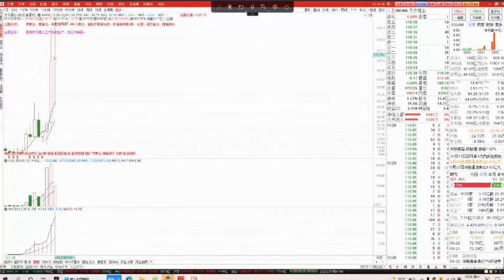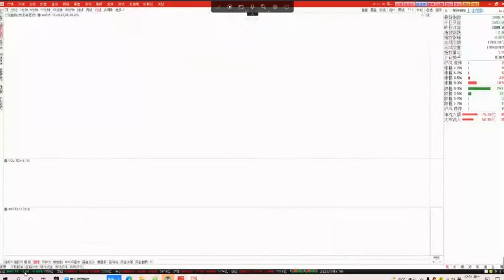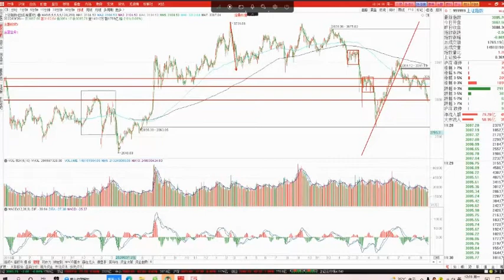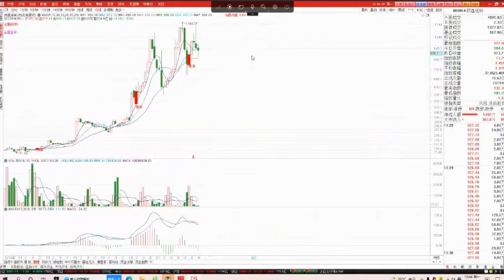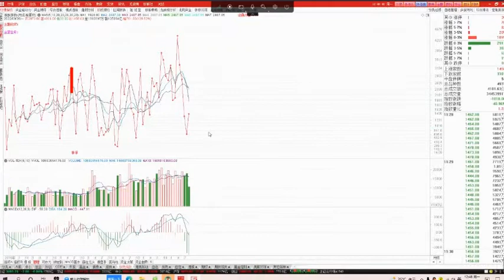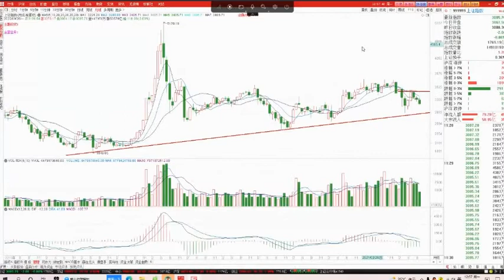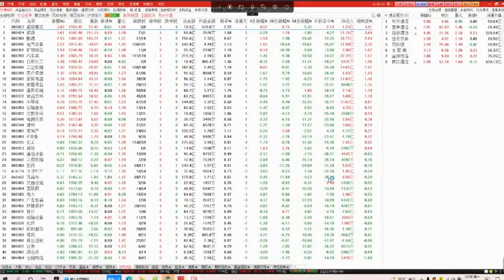2022/09/26 A股盘后股票行情分析 | 财智人生